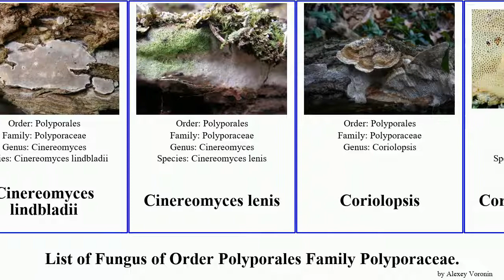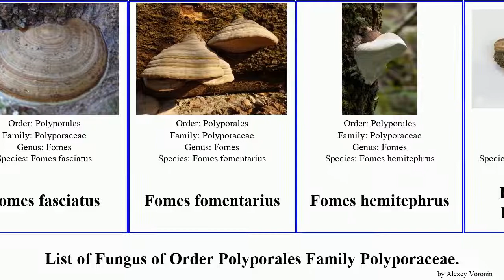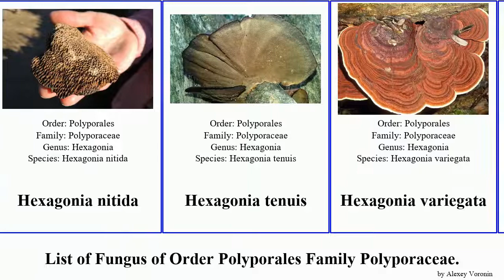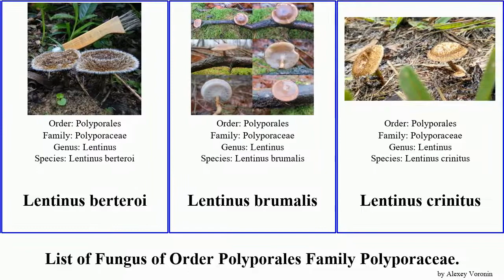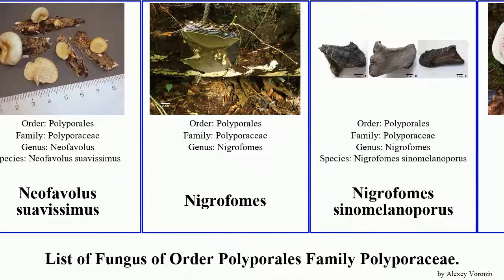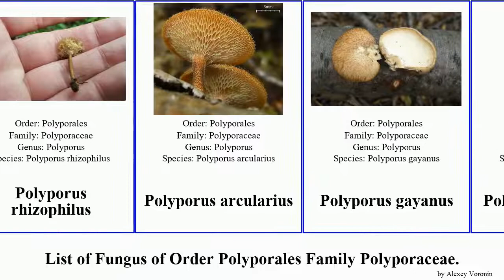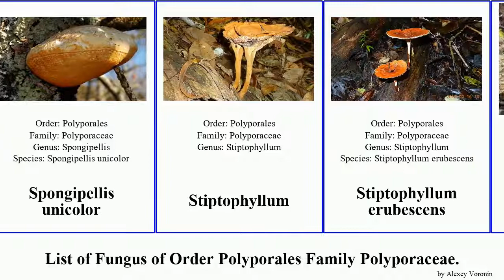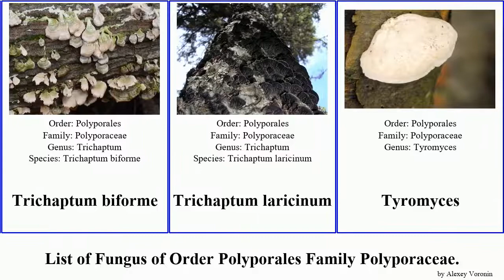Fungus of Order Polyporales Family Polyporaceae lentinus polyporus trametes skeletocutis hexagonia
Aurantiporus
Australoporus
black-footed polypore
Cerioporus leptocephalus
Cerioporus mollis
Cerioporus varius
Cerrena
Cerrena hydnoides
Cerrena zonata
Cinereomyces lindbladii
Cinereomyces lenis
Coriolopsis
Coriolopsis byrsina
Coriolopsis caperata
Cryptoporus
Cyanosporus caesius
Daedaleopsis
Daedaleopsis confragosa
Daedaleopsis septentrionalis
Daedaleopsis tricolor
Datronia stereoides
Datroniella
Dentocorticium
Dentocorticium ussuricum
Dichomitus
Dichomitus campestris
Dichomitus squalens
Diplomitoporus
Diplomitoporus crustulinus
dryad's saddle
Earliella
Echinochaete
Endopandanicola
Epithele
Erastia
Erastia salmonicolor
Faerberia
Favolus
Favolus tenuiculus
Flabellophora
Fomes
Fomes fasciatus
Fomes fomentarius
Fomes hemitephrus
Fuscocerrena portoricensis
Globifomes
Hapalopilus
Hapalopilus eupatorii
Hapalopilus croceus
Hapalopilus nidulans
Hapalopilus rutilans
Haploporus
Hexagonia apiaria
Hexagonia hydnoides
Hexagonia nitida
Hexagonia tenuis
Hexagonia variegata
Laccocephalum
Laccocephalum mylittae
Laccocephalum tumulosum
Lentinus
Lentinus cyathiformis
Lentinus squarrosulus
Lentinus berteroi
Lentinus brumalis
Lentinus crinitus
Lentinus polychrous
Lentinus sajor-caju
Lentinus strigosus
Lentinus stuppeus
Lentinus suavissimus
Lentinus substrictus
Lentinus swartzii
Lentinus tigrinus
Lentinus velutinus
Lenzites
Lenzites elegans
Lenzites warnieri
Leptoporus
Leptoporus mollis
Lignosus
Lignosus rhinocerus
Lopharia
Lopharia cinerascens
Lopharia resupinata
Lopharia sinensis
Microporellus
Microporellus dealbatus
Microporus
Microporus affinis
Neofavolus
Neofavolus suavissimus
Nigrofomes
Nigrofomes sinomelanoporus
Nigroporus
Orange polypore
Pachykytospora
Panus
Panus purpuratus
Panus similis
Perenniporia
Perenniporia fraxinea
Perenniporia fraxinophila
Perenniporia medulla panis
Perenniporia stipitata
Perenniporia subacida
Perenniporia tenuis
Phaeotrametes decipiens
Piptoporus australiensis
Polyporaceae
Polyporus
Polyporus leptocephalus
Polyporus meridionalis
Polyporus nigrocristatus
Polyporus rhizophilus
Polyporus arcularius
Polyporus gayanus
Polyporus ianthinus
Polyporus leprieurii
Polyporus melanopus
Polyporus radicatus
Polyporus tenuiculus
Polyporus tuberaster
Poronidulus
Pycnoporus
Pycnoporus cinnabarinus
Pycnoporus coccineus
Pyrofomes
Pyrofomes juniperinus
Pyrofomes demidoffii
Ryvardenia
Ryvardenia campyla
Skeletocutis
Skeletocutis carneogrisea
Skeletocutis chrysella
Skeletocutis kuehneri
Skeletocutis lilacina
Skeletocutis amorpha
Skeletocutis odora
Skeletocutis stellae
Small cheese mushroom
Spongipellis unicolor
Stiptophyllum
Stiptophyllum erubescens
Trametes
Trametes cingulata
Trametes coccinea
Trametes cubensis
Trametes hirsuta
Trametes ochracea
Trametes pubescens
Trametes sanguinea
Trametes suaveolens
Trametes trogii
Trametes versicolor
Trametes villosa
Trametopsis
Trichaptum
Trichaptum fuscoviolaceum
Trichaptum biforme
Trichaptum laricinum
Tyromyces
Tyromyces pulcherrimus
Tyromyces galactinus
Tyromyces kmetii